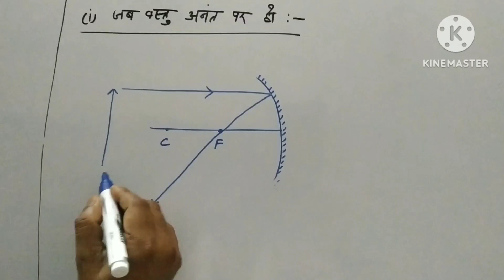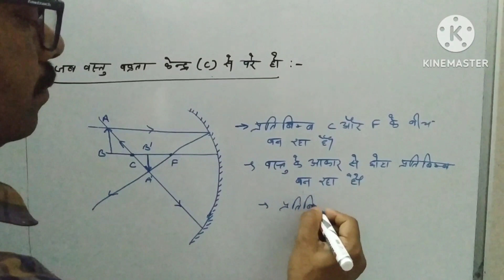प्रकाश - परावर्तन तथा अपवर्तन (भौतिक विज्ञान) कक्षा - 10 ! पार्ट - 3 !